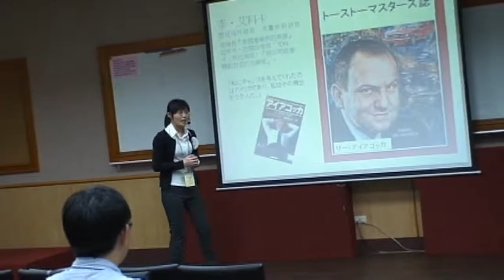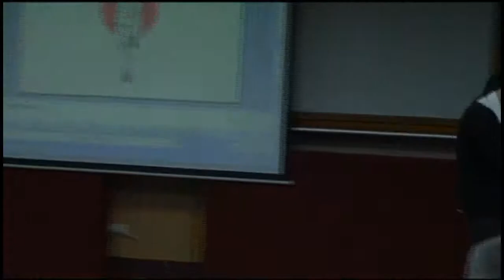2013年 日語組指定演講第一名 林秀鳳 遅くない 永遠不會太遲 太平洋日語 (102.04.21.)